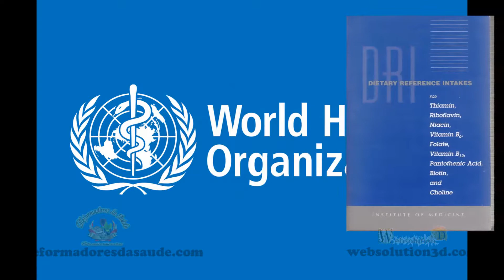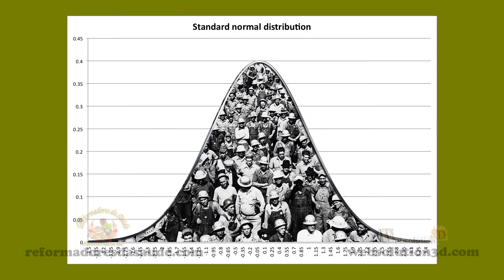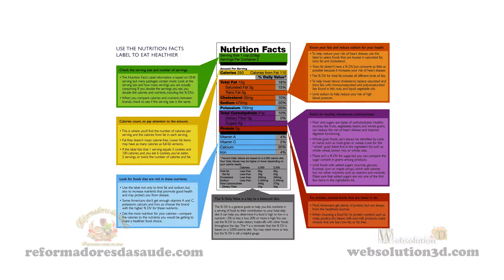WHO and DRI Nutrition Recommendations - Food analysis -I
Nutritional Recommendations.
The nutritional recommendations are standardizations determined by appropriate groups of researchers, linked to political systems. In these we have the WHO and the DRI's WHO that means world health organization, is a group of research more managed to a global vision, already the DRI's are groups of research more tied to the United States, and linked to an organizational political system tending to More specific to the region than WHO.
What would be the best choice then? If you are part of a US society, then DRI's would be more ideal, but relative to other countries would be better than the WHO, but you should always look for lack of information from a group, look for the data that exists.
In them we have the recommendations for population and for individuals, for individuals a representation of the necessity is used for 50% of a population, and the recommendations population is used a representation that contemplates 97,5% of a population. That is, if a population uses the population recommendation, what we have is that we are giving a recommendation that favors the obesity of this population.
In other words, if a person looks at the population recommendation and tries to follow, it has 97.5% of being in factor to gain weight. In other words, it is usually above what one needs, so what to do? Does it mean that everyone is obliged to consult a nutritionist? So, would we have normal people do not know to feed?
The answer would be for regional food expertise to be followed. Or, it is the cultural knowledge that formed this population and made it remain in that environment is the style that is idealized as correct for the group. But if people start to get food that was not in the crop, that is, new food, usually from other countries and artificially built, with different food values, then how would one use cultural knowledge if food is not part of the culture?
And here's the problem, how can one know how much to eat if what you eat is passed through industrial functions, and ultra-processed foods? That is, in these cases a specialist is necessary because there are no cultural parameters proven by the decades to justify a type of regime with ultra processed foods.
What would be the best then? It would be best to feed on the best and natural food in the region in which it is inserted, and to be a genetically homogeneous individual in that region. In other words, to valorize the millenarian alimentary systems, with some improvements. In other words, industrialized-based food tends to be indeterminate of what is healthy and what is harmful.